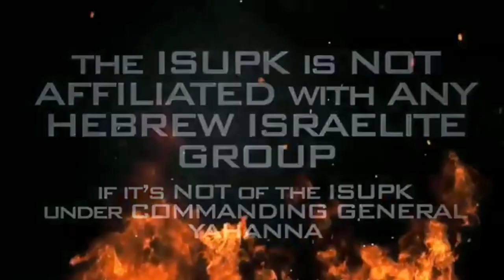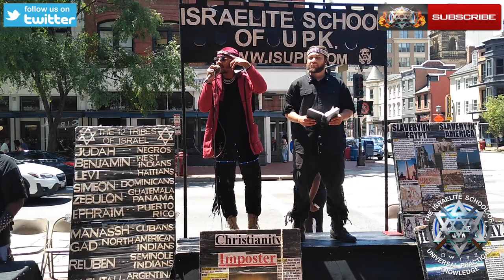Our OWN Wisdom Has Failed Us - ISUPK Washington DC